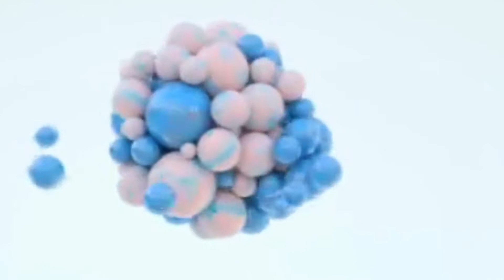New rare jellyfish species filmed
00:00 - New rare jellyfish species filmed

00:11 - 1 - New species of jellyfish:
00:48 - 2 - Rare Jellyfish Could Be the C. maculatus:
01:37 - 3 - Intrigued:
02:30 - 4 - conclusion:

Research: Vitor hugo Lizardi Leonardi

About my channel of curiosities, this channel is to see and hear curiosities of our world in general, if possible leave your like and subscribe to have new notifications about new subjects, thank you very much

Come meet me, and give your opinion about the channel, for me it's very important!

Interpretation: Hilry Hahn, Natalie zhu
Composer: Wolfgang Amadeus Mozart
Produced: Martin Tison Engstroem, Thomas Frost
Source: Deutsche Grammphon{DG}

About my curiosities channel, I am a very curious person about several subjects and this is a way to kill my curiosity and if possible let you, who like me like different subjects, be more informed as well.

Good reading ,The 7 Habits of Highly Effective People

🙌🎬The channel was created to promote texts and sounds for us to think a little about life and how we can be very happy with the little we have, liked it, leave your LIKE, your comment as soon as possible, we will respond, thank you.
🔴🔔 I'm a writer, I'm working on this project!